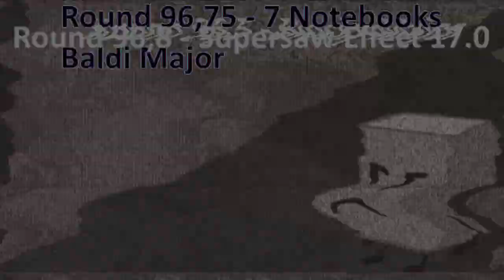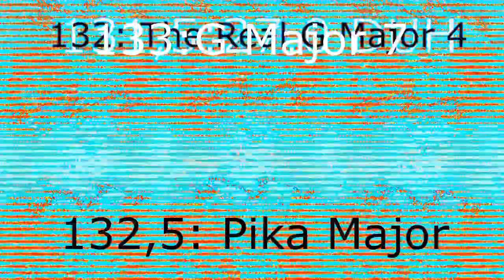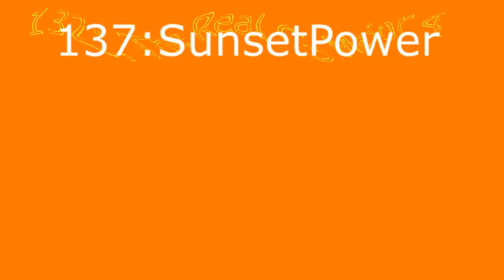Firey BFDI Render Pack Collection Extended^4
I'm next up to Extended^5